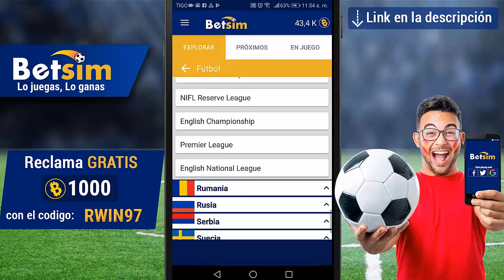DE ULTIMO MINUTO! JOSE CARDOZO YA NO QUIERE A LA CHOFIS LOPEZ SE VA DE CHIVAS!?